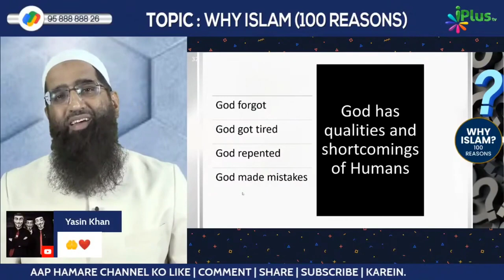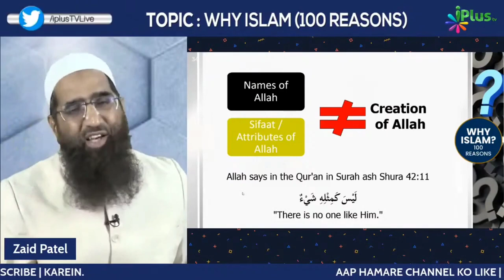Islam Mein One God Ke Concept Ke Saath Yeh Bhi Sikhaya Gaya by Zaid Patel iPlus TV